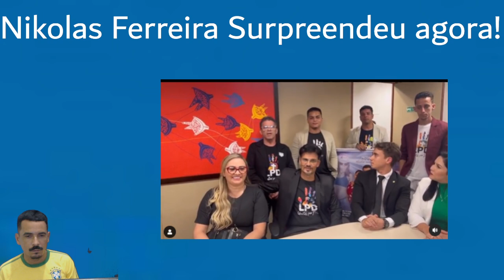Bomb4tic4 Essa Notícia - Agora Nikolas - Esquerda vai enlouquecer!